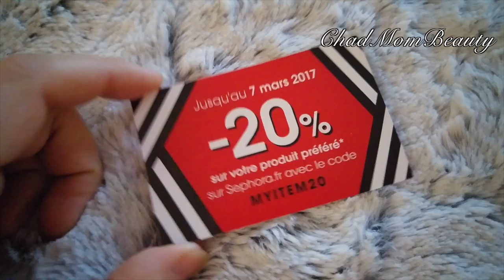⏱EXPRESS VLOG 2 : 😭 Mon bébé m'a abandonné 😭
et n'oublies pas d'activer la 🔔 pour être notifié de mes futures publications ❤

EN HD C'EST MIEUX ET SI TU AS DES QUESTIONS, VIENS PAR LÀ :)

Si tu aimes, partages, commentes et likes ♥ J'espère que cette vidéo te plaira!

→ SIGMA -10% avec le code SIGMA2017

Les produits envoyés gratuitement sont toujours mentionnés en vidéo ou apparaissent avec un astérisque à l'écrit. Xoxo mes beauties.